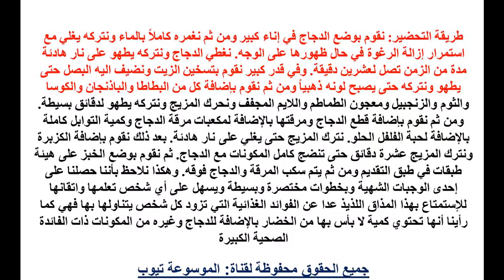طريقة الثريد تعرفى الان على طريقة طبخ الثريد وصفة سهلة وسريعة تعرفى الان على كيفية عمل الثريد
طريقة الثريد تعرفى الان على طريقة طبخ الثريد وصفة سهلة وسريعة تعرفى الان على كيفية عمل الثريد تعرفى اكثر الان من خلال الفيديو واحصلى على الوصفة واستمتعى بيومك مع اسرتك بطبخ الثريد الشهى